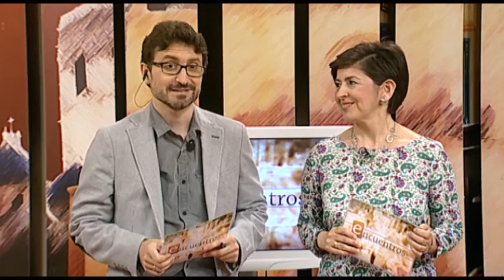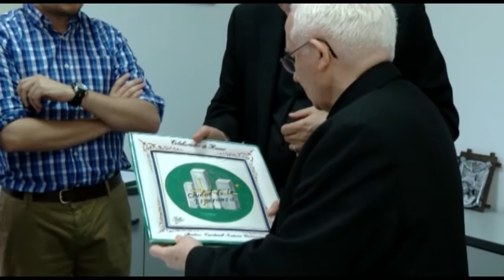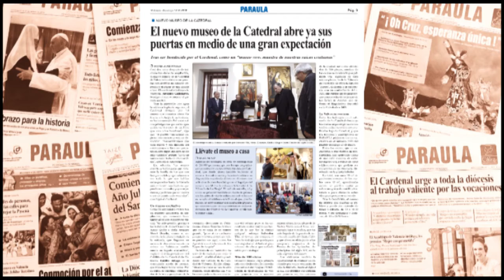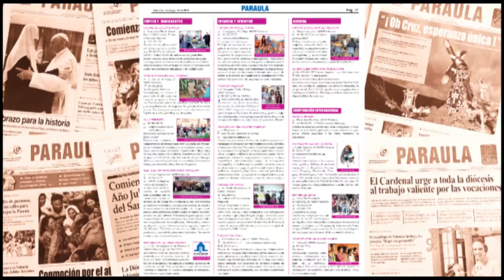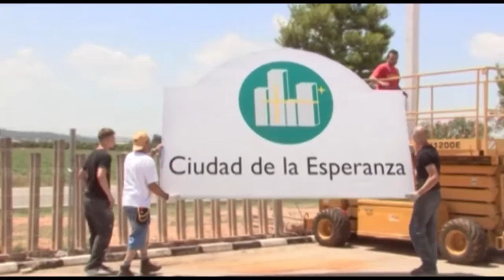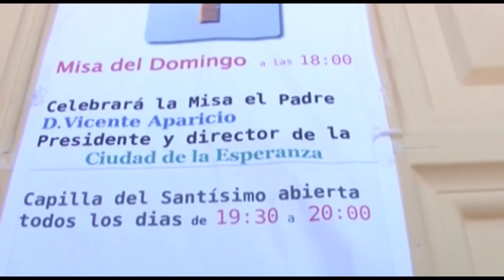Verano joven y misionero en Perú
Veinte jóvenes valencianos vivirán un verano misionero ayudando a niños con escasos recursos en Adesesep (Perú), en una iniciativa de la comisión diocesana de Misiones, en colaboración con la ONG 'La mirada del Perú', fundada por el sacerdote Vicente Font. Tres de los cooperantes nos cuentan los detalles en ‘Encuentros’. Programa emitido el 11-6-16.